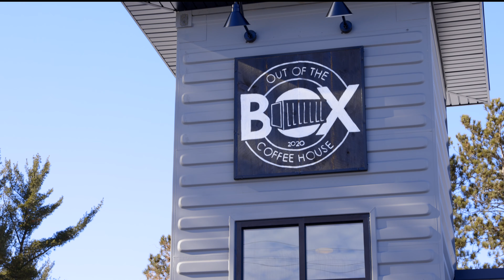Richard's Liquors - Wisconsin Rapids Area Hometown Highlights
Wisconsin Rapids Area Hometown Highlights - Episode #1

Premier Realty Group is excited to share another amazing Wisconsin Rapids Area local business with you!

This episode features Richard's Liquiors.
Head to their location:
3033 8th Street South

*Please note any specials shared in this video have expired.